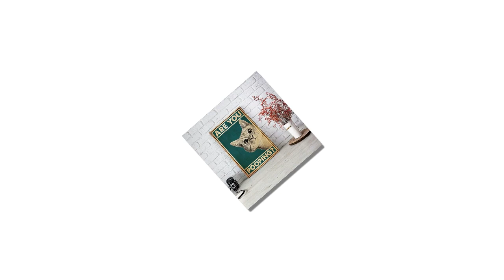Cat are you pooping poster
Whether it's guerrilla marketing, business, or life in general, everyone is basically driven by a certain belief. One of these beliefs is that people can achieve success, achieve what they want, or move from point A to point B according to one's own expectations and plans. Cat are you pooping poster. Without that belief, you will just hang around in a stagnant pond of the ocean of life, waiting for the inevitable to come, and drift wherever the tide comes.